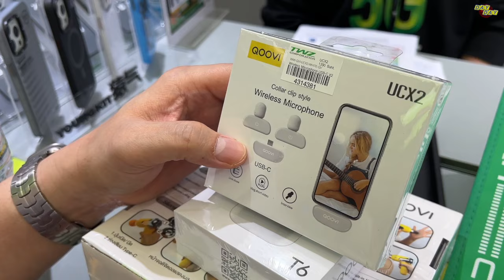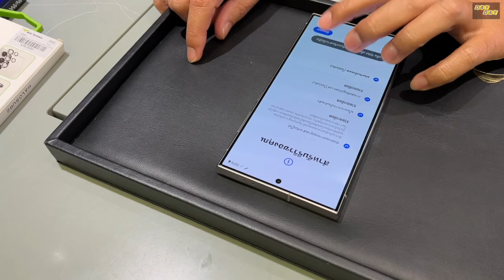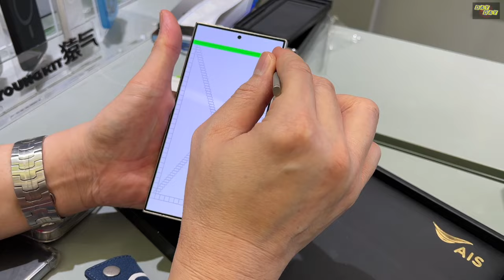Samsung Galaxy S24 Ultra พาชมบรรยากาศรับเครื่องวันแรกกันครับ